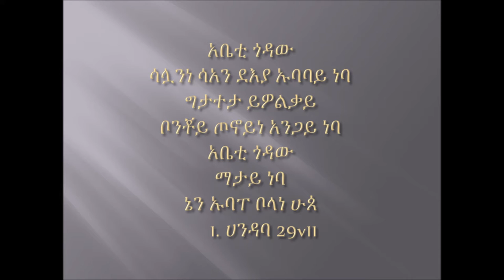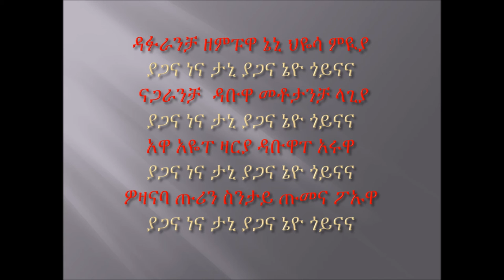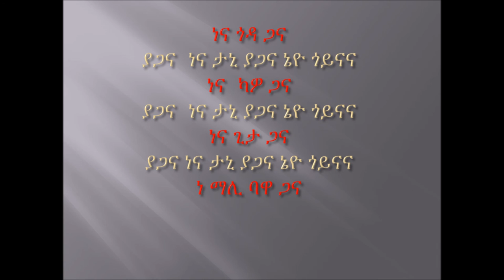Desta Biramo/ Nena Giyobay /ደስታ ብራሞ / ነና ጊዮባይ/ besennee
Desta Biramo is a gospel singer . He is  a member of Soddo Stadium Kale Hiywet Church . In this song, he says ' I have a lot to say about you( God), and You deserve it ''.
Amen He does.